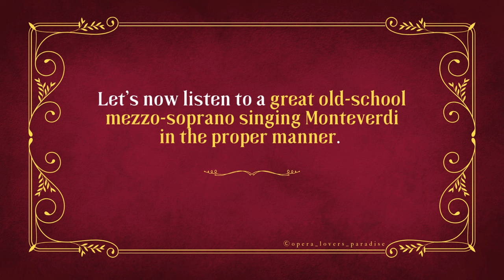This is HOW Monteverdi should be sung!🎶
It is truly wonderful to listen to Monteverdi’s timeless music being performed by a singer who is not afraid to use her chest voice. In this video, you are experiencing the incredible voice of Oralia Domínguez, one of the greatest mezzo-sopranos in recorded history.✨

⭐️Extra info:

🎶Date: 1954
🎶Conductor: Nino Sanzogno
🎶Orchestra: Rai Lyric Orchestra
🎶Opera: L'Incoronazione di Poppea
🎶Composer: Claudio Monteverdi

📑Other sources: Stevens, Denis. Monteverdi in Venice. 2001

⚠️All rights and ownership belong to the original artists, and I do not claim any rights to the music used in this video.